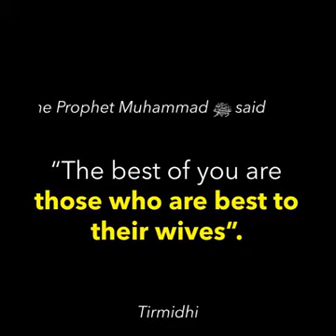How to treat your wife.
Marriage is one of the most indisputable and recognized commandments listed in Islam. Exploring the Holy Quran, one can come across a number of verses that shed importance on the sacred union between a man and a woman. Allah blesses us with people in every walk of life. Without the presence of someone in our lives, we won’t be able to accomplish anything fruitful.

Looking at the life of Hazrat Muhammad (SAWW), one can depict how perfectly he treated his wives, teaching lessons to all married men.

There are numerous times in the Holy Quran where Haqooq-ul-Ibad is given a lot of stress. Maintaining a good relationship with your wife is not only the parameters of a successful marriage but also reflects on how religiously one follows the bestowed duties towards mankind.